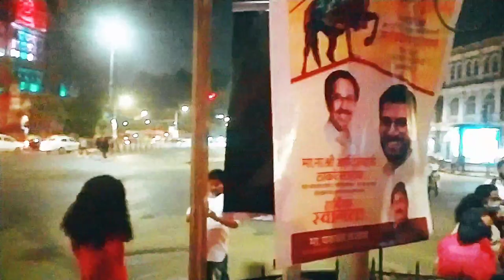🇮🇳Mumbai railway station.🌹CSMT railway station Mumbai. Mumbai railway station by the whole Galaxy.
🇮🇳Is video mein aap Mumbai railway station ke bare mein jaane. Aur yahan ki bahar ke market ke bare mein pura waqia le jaenge aur yahan per bahar mein lagne wale kapde ki dukaan aur kapde ki market ke bare mein pura vivaran Jaanege. Railway station ke bahar kapde ki dukaan acchi acchi lagti hain aur vahan per kafi sakte hain Daman mein kapde milte Hain. Csmt railway station Mumbai se Gateway of India Marine line Marine drive aur wankhede stadium yahan se kafi pass mein hai. 🌹Mumbai railway station by the whole Galaxy. tourist place in Mumbai. red light area in Mumbai. csmt railway station Mumbai. 🌹Chhatrapati Shivaji Maharaj terminal Mumbai. # Mumbai sabse sasti kapde ki market. Mumbai mein sabse sasta bajar. 🌹Mumbai mein ghumne layak kya kya hai. 🌹Mumbai mein ghumne ki achi achi jagah. Mumbai railway station dikhayen. csmt railway station Mumbai by the whole Galaxy. Csmt railway station by the Galaxy. Mumbai railway station by the Galaxy. 🌹the whole Galaxy Vlogs. the whole Galaxy. 🌹The Galaxy. Galaxy vlog.🌹 The Galaxy Vlogs. Mumbai railway station by 👍.